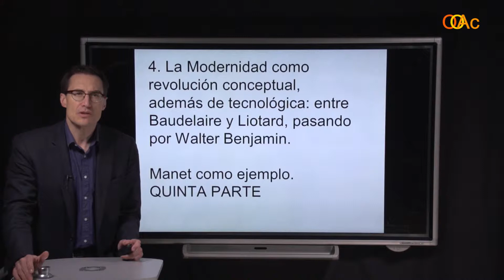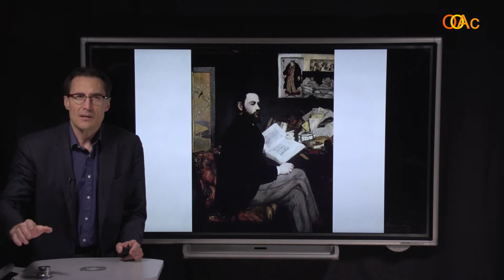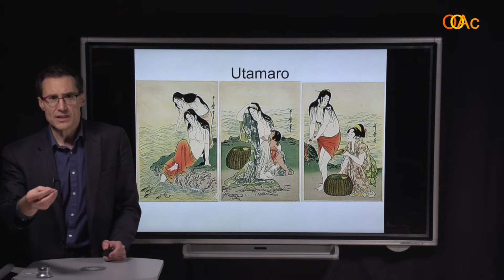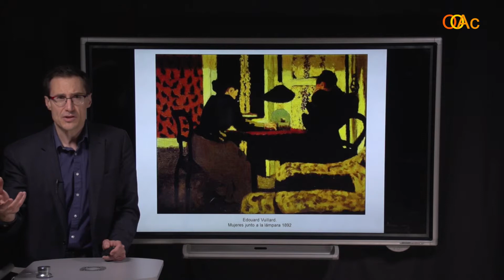OOAc-ICV 4.5. Manet Japon